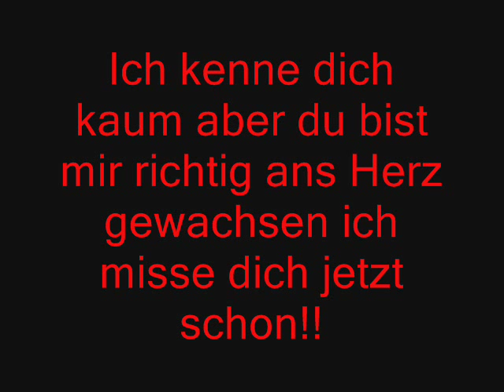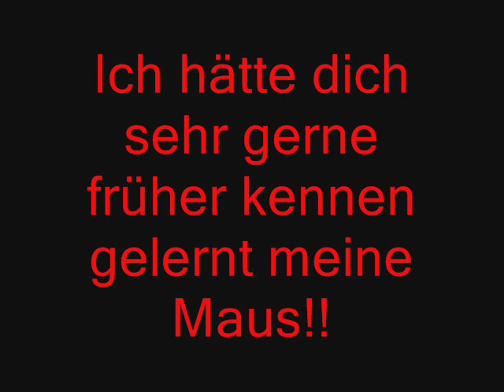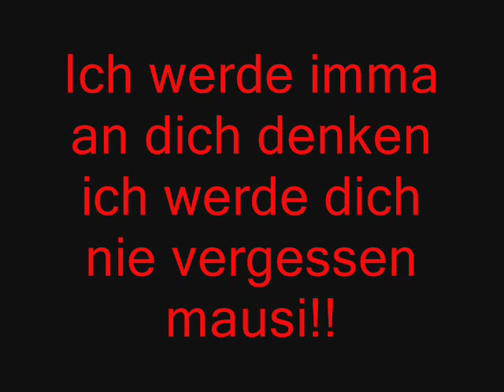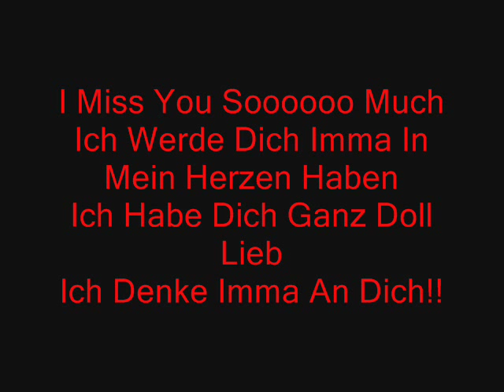R.I.P Warum Nur Du??Ich Werde Dich Vermissen Mausi!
Meine Mausi:'(